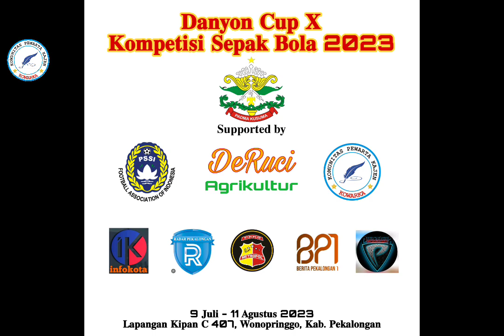JOKO SASONGKO di KAMUS FC Vs PEMALANG FC Danyonif Cup 2023